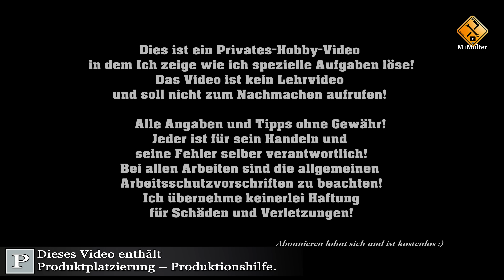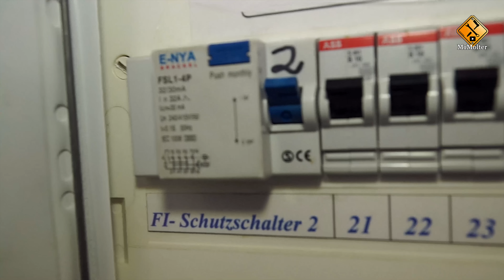VINGO 16W LED Sternenhimmel Deckenleuchte - Anschluss und Installation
¹- auf Amazon
►Verwendetes Werkzeug: Multidetektor ►
¹- auf Amazon